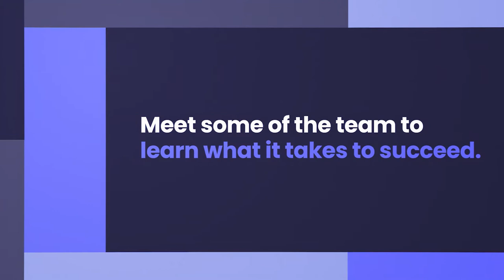Interested in working at GRIN? Here's what it's like to be a Business Development Representative!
Our BDR team is full of motivated individuals who hustle, grind, get creative, and work with exciting brands! Check out this video to see what it's like to be a business development representative at GRIN. And if a career as a BDR isn't for you, to see other GRIN jobs and consider joining our team!